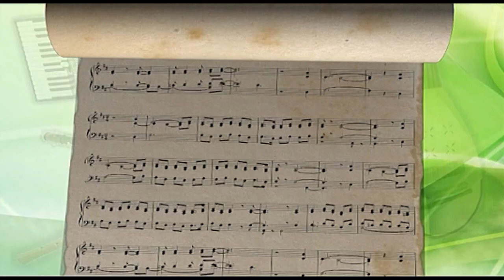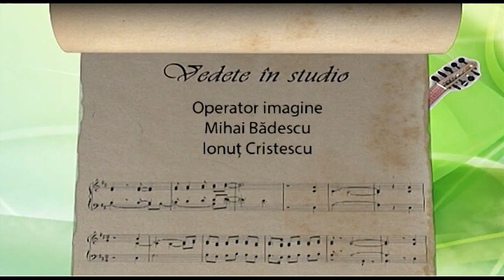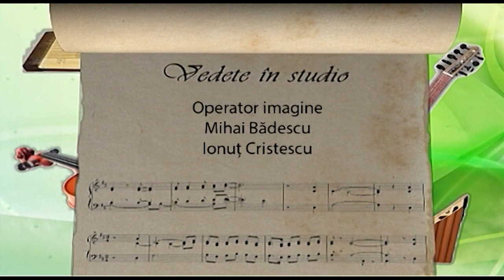Vedete în Studio 21 septembrie 2024 | invitată Lizica Drăgoi